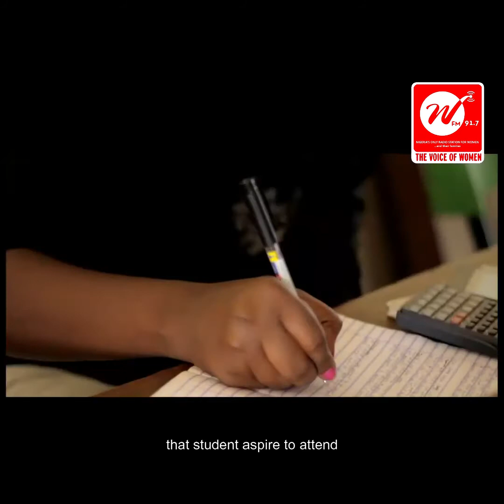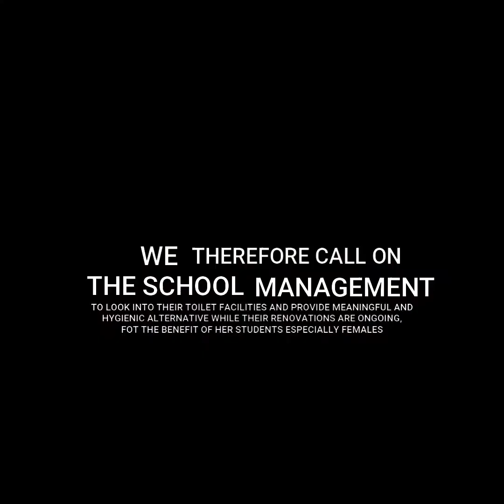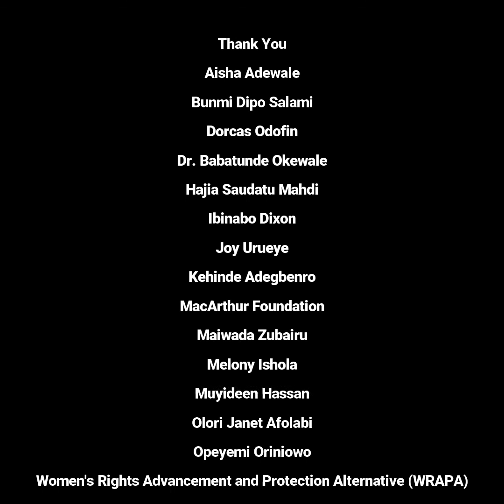State of toilet facilities for students in Yaba College of Technology, Lagos Nigeria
Bringing to light the deplorable state of toilet facilities for students in Yaba College of Technology, Lagos Nigeria